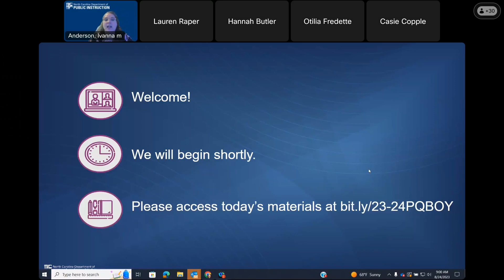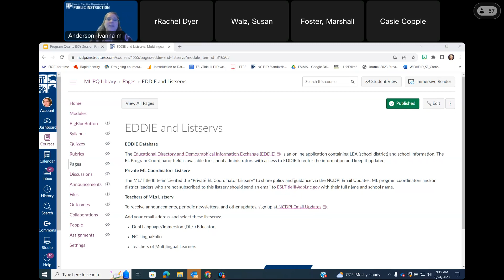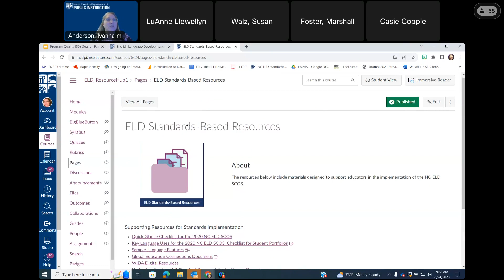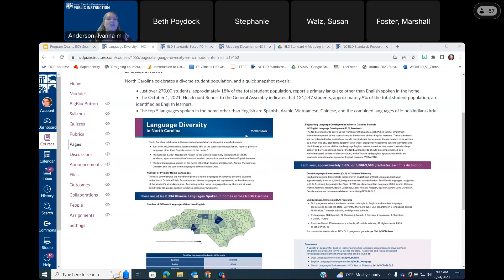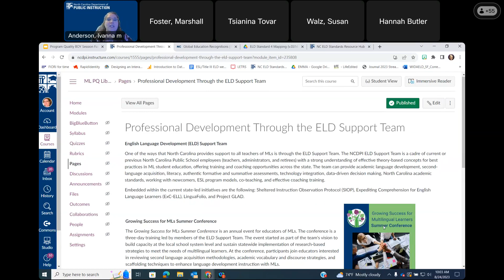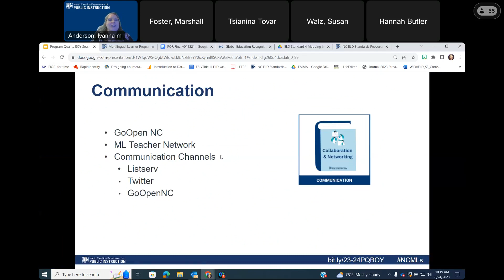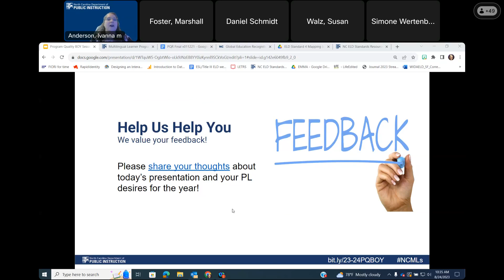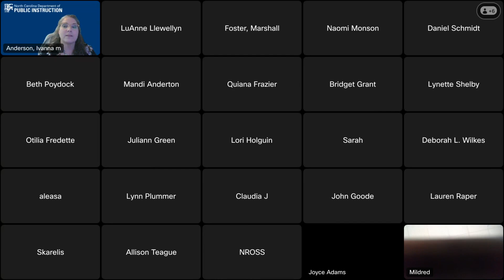ML Program Quality BOY Meeting 2023-2024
The beginning of year (BOY) Multilingual learner (ML) Program Quality session offers an overview of the NEW ML Program Quality Library and explores:
*Guidance and legislation related to MLs,
*Program quality aspects such as the LIEP, ELD Standards, Global Languages Endorsement (NC's Seal of Biliteracy), Dual Language/Immersion (DL/I) and professional learning and more.
*Charter specific information
*Networking and Communication